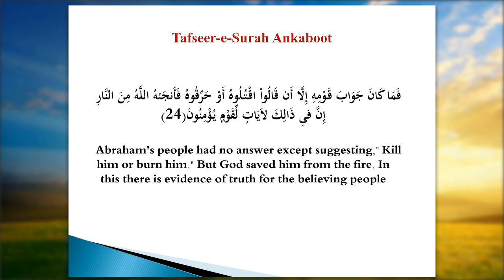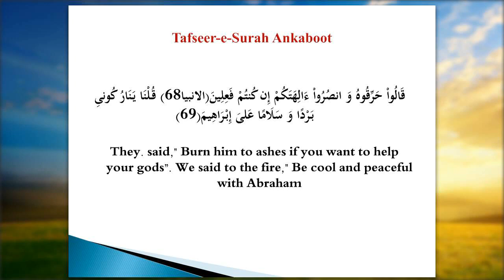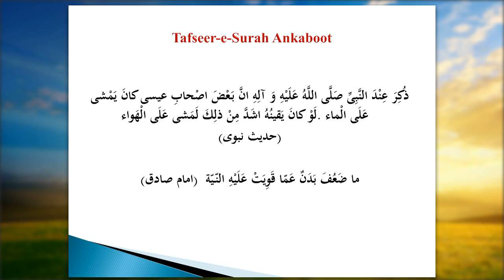The Miracle of Throwing Prophet Ibrahim into the Burning Fire Tafseer Surah Ankaboot